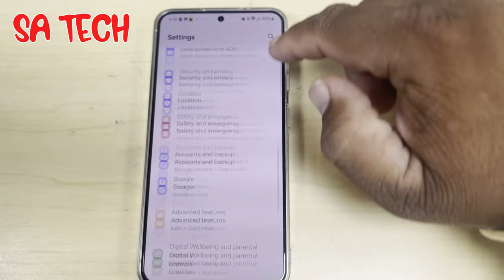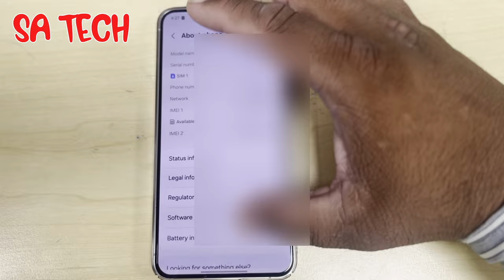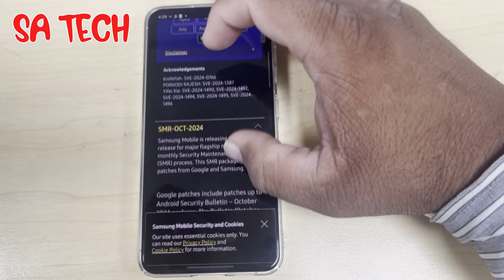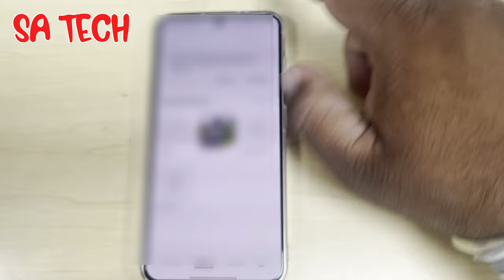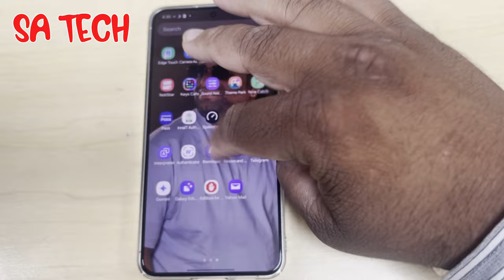Samsung Galaxy S24 October 2024 Update: What's New?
in this video i describe about samsung galaxy s24 new update